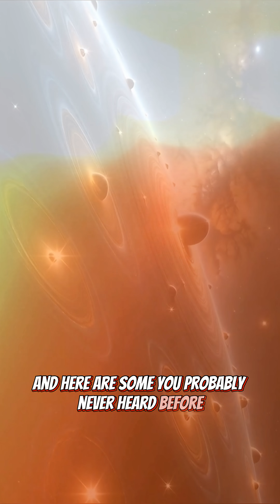Mind-Blowing Space Facts You’ve Never Heard Before 🤯🌌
Space is full of secrets… and these mind-blowing facts prove how unbelievable our universe really is.

From invisible dark matter walls to diamond planets, neutron stars, and massive volcanoes on Mars — the universe is far stranger than we can imagine.

🔥 Topics in this video:
• Dark matter facts
• Diamond planet 55 Cancri e
• Space smell explained
• Olympus Mons (Mars volcano)
• Neutron star density
• Giant water cloud in space
• Star light traveling from the past